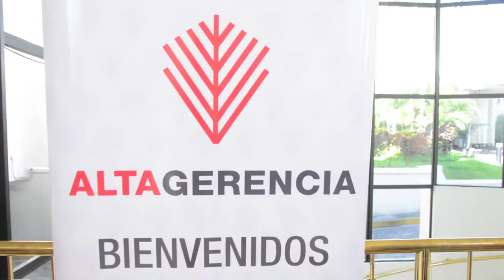SIGPRO Uruguay 2015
Seminario Indicadores de Gestión por Procesos.
28 de mayo de 2015 - Montevideo